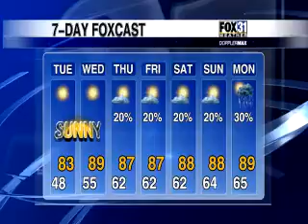Webcast May 13 2013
The FOX 31 Web Weather Cast is a short look at the upcoming weather affecting Albany, Ga.  and SW Georgia For the full forecast, visit mysouthwestga.com